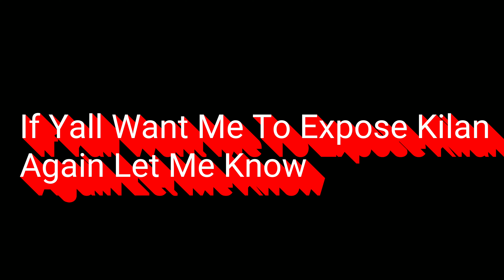MORE EXPOSING VIDEOS COMING SOON